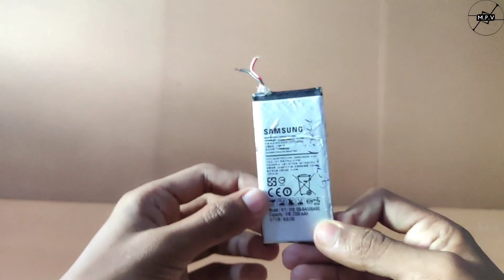Amazing Best top 1 Science Project. Make Bridge Flooding Security Alarm with Automatic Gate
Amazing Best top 1 Science Project.  River Bridge Overflow Security Alarm Automatic Gate

Hey Guys welcome to my YT Channel MULTI PURPOSE VID
Aur mera name hai HARISH CHOUDHARY so mai apne YT Channel me four types ke videos upload krta hu.

👇 Best Cheap Price Electronic components 👇

1. Arduino UNO

2.Arduino nano

3. Arduino mega

4. RespBerry pi 4 full kit

5. Rfid Reader Ic Card Proximity Module

6. Breadboard with Jumper wires

7. Servo motor

8. Gear motor with wheels

9.12v Battery li-ion 18650

10. MQ3 Alchohol gas sensor

11.MQ135 Air gas sensor

12. Motor Driver/Stepper/Servo Shield for Arduino

13. L298 Motor Driver Module Dual H-Bridge Dc Stepper for Arduino

14. Bluetooth module HC05

15. 16x2 LCD Display for Arduino

16. IR sensor module

17. Tempereture and Humidity sensor

18. Glue Gun

19. Glue sticks

20. PIR motion sensor

21. Soldering iron kit

22. Cardboard for science Projects

23. Mini water pump 5v

24. 12v Powerful Gear motor

25. 2 Channel Relay module

26. Mini Drone motor 5v

27. Best science Project kit

28. My mini tripod

29. My Primary Tripod

30. My Boya mic

31. My Camera Phone

32. Drill machine kit

33. wood cutter machine

34. 8 Channel Digital Capacitive Touch Sensor

35. 12v DC motor 775 high speed 20000RPM

Aur mai jitne bhi apne videos me music use krta hu un channelo ke name niche diye gye hai

1 NOCOPYRIGHTSOUND
2 AUDIOLIBRARY
3 THE FAT RAT
5 BREAKINGNONCOPYRITED MUSIC
7 vlog Nocopyrightsound

FOLLOW ON

1 facebook   - Harish Choudhary
2 instagram  - harishchoudhary70
3 YouTube    - Multi purpose vid
4 FB page     - Multi purpose vid